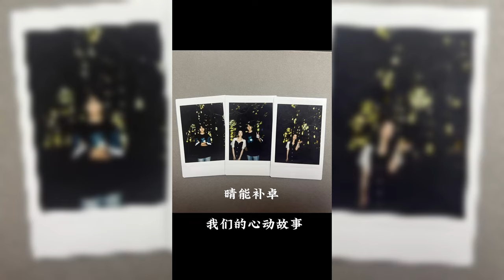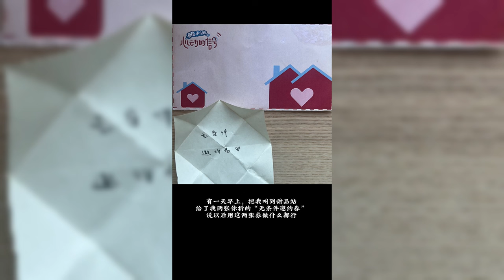[ENG SUB]卓晴CP VLOG | 甜到按人中！侯哥变望妻石做好饭等杨姐回家吃饭 在海边公主抱杨姐下山 两人变亲亲怪疯狂奖励亲亲 侯哥：看到小杨就兴奋（这是可以说的吗）心动的信号